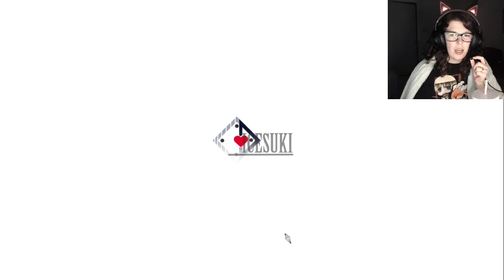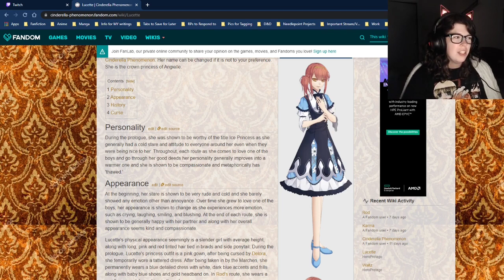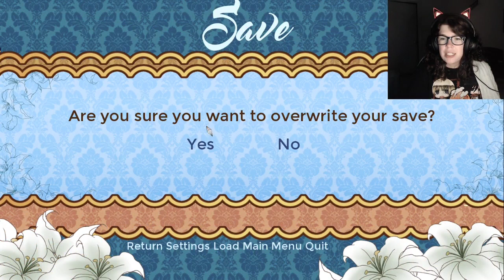Nom-Nom Phenomenon [Parts 1-6 - Normal Route Start]: A "Cinderella Phenomenon" Playthrough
Brand new visual novel!  I'm very excited since it's been a while since I've last played a VN and the characters are fairytale based :O

Timestamps:
0:00:00 Part 1
0:30:12 Part 2
1:00:15 Part 3
1:30:02 Part 4
2:00:04 Part 5
2:30:05 Part 6